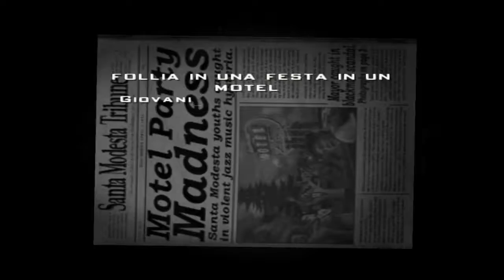Destroy All Humans! Lets play 4 WITH QUEEN FAITH 89